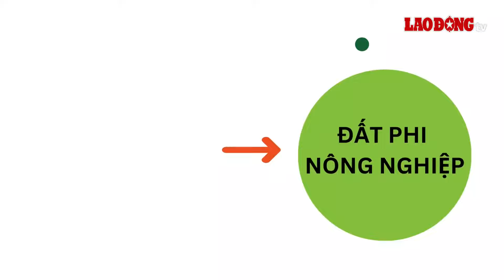Điều kiện chuyển đổi từ đất chuyên trồng lúa sang đất phi nông nghiệp| Báo Lao Động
BÁO LAO ĐỘNG |Người được Nhà nước giao đất, cho thuê đất để sử dụng vào mục đích đất phi nông nghiệp từ đất chuyên trồng lúa phải thực hiện các quy định theo Điều 182 - Luật Đất đai 2024.

* Đường dây nóng: 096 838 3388